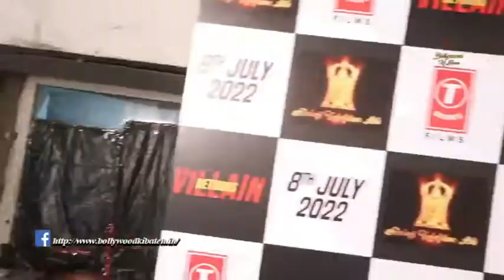Disha Patani, Arjun Kapoor & Others At Wrap Party Of EK VILLAIN RETURNS